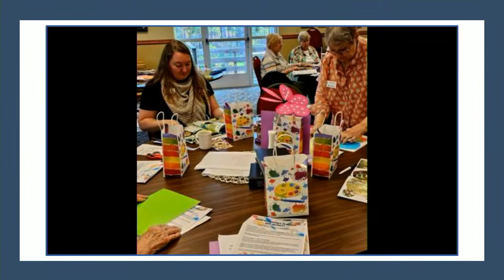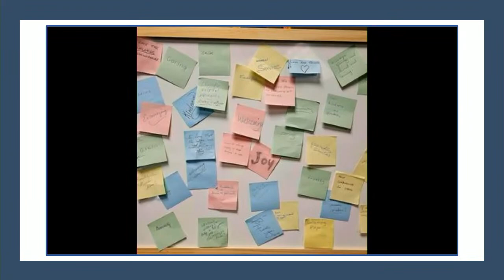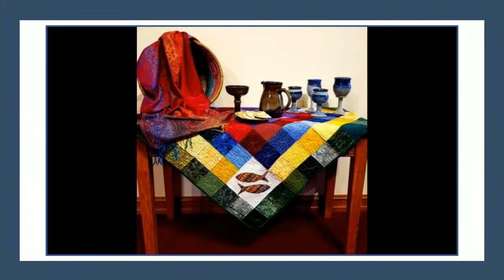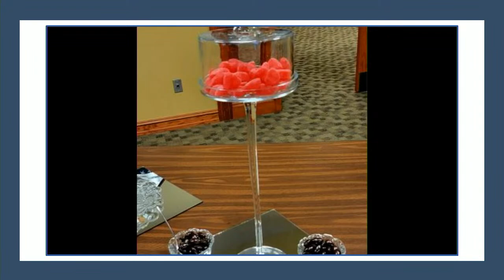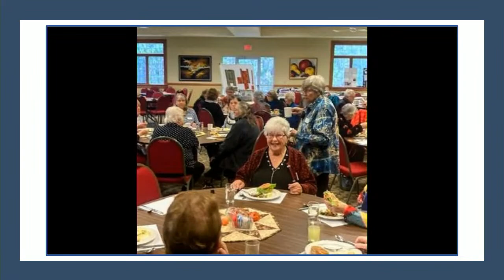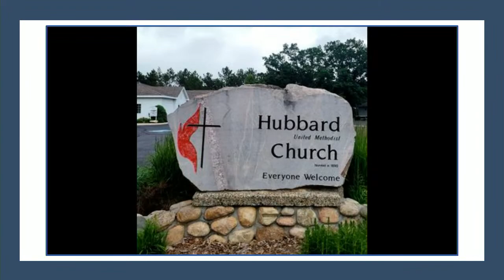"Photo Year in Review" 10-15-2023 Laity Sunday, Hubbard United Methodist Church,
Streaming disconnect for 2 weeks.   We  are so sorry for these technical difficulties.  This is a 6 + minute test of the stream.   The video is played 2X.